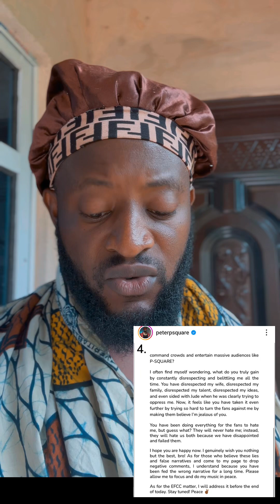Open later to my Twin brother Paul Okoye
Open letter to Paul Okoye Rude boy from His twins after P square break up